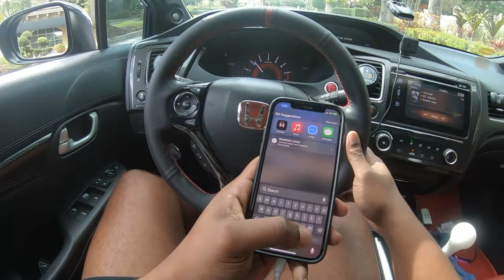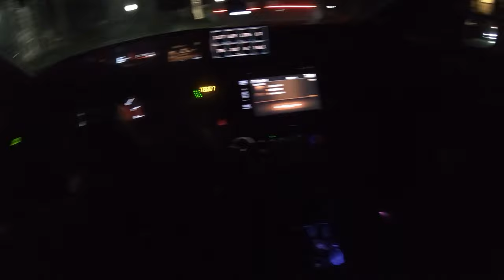We Swapped Cars For The Day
It's always something ain't it?

Hybrid Racing
 Use "ZOOVIE" to save some $$$